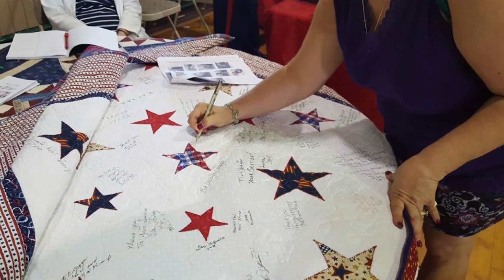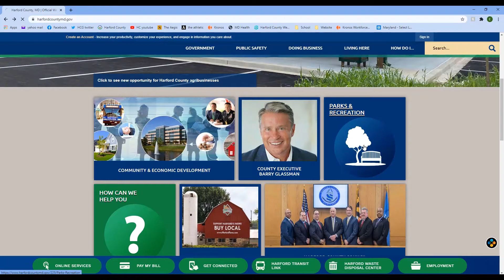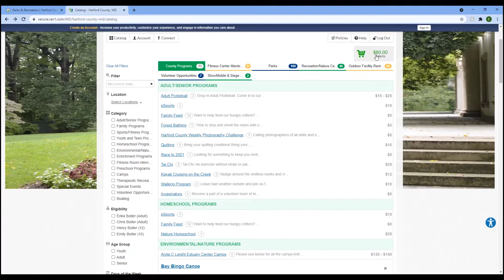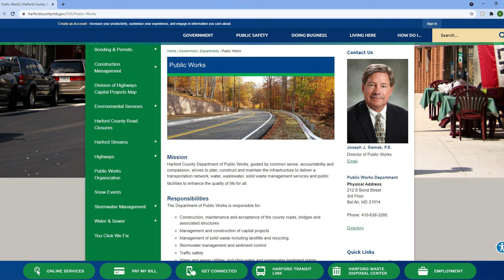FYI News - June 2021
Check out Harford County Executive Barry Glassman's FYI News that airs on HCN. Here is the June 2021 edition.